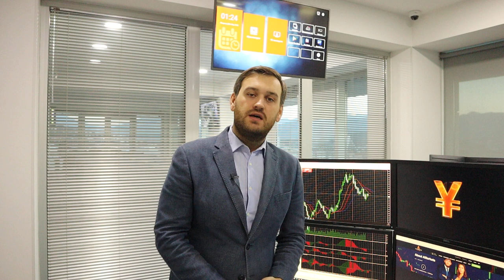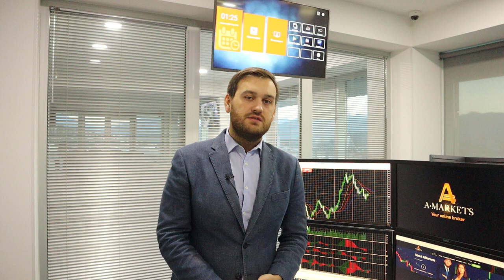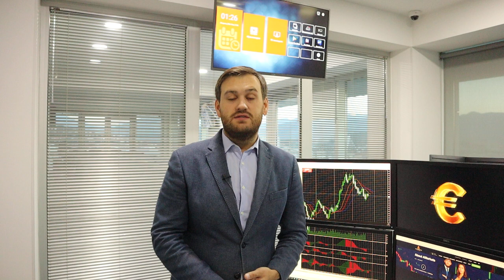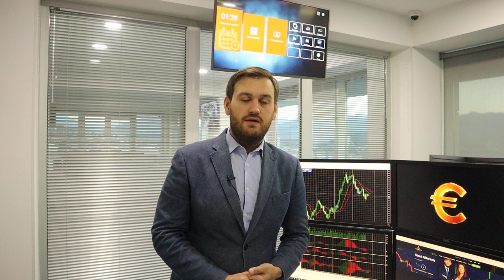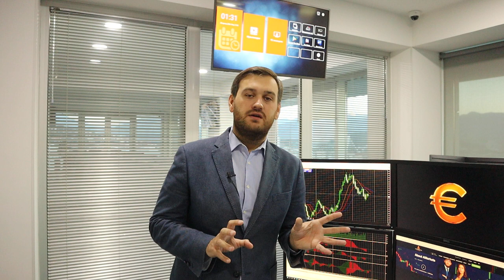Байден не помог Америке: нефть все равно растет | AMarkets